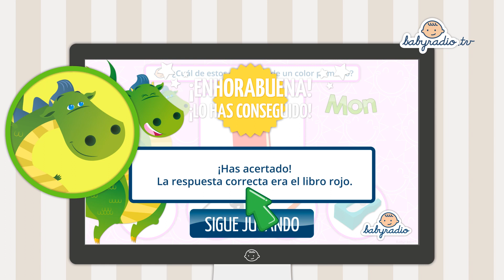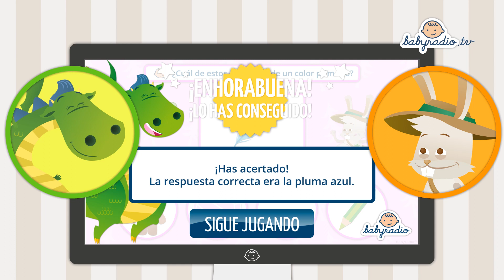Juegos para aprender los Colores Primarios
Juegos para aprender los Colores Primarios. Un vídeo ideal para enseñar a los niños los colores Primarios de una manera fácil, divertida y educativa. Un recurso fantástico con el cual los profesores, familias y usuarios en general pueden desarrollar una formación infantil divertida.